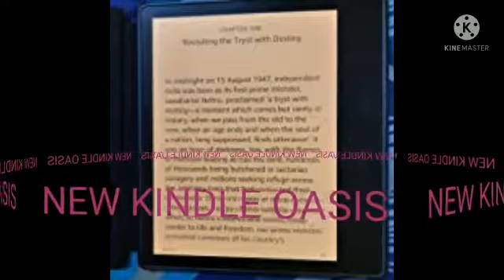ALL NEW KINDLE OASSIS(10TH GEN)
All-New Kindle Oasis (10th Gen) - Now with adjustable warm light, 7" Display, 32 GB, WiFi (Champagne Gold)
Brand: Amazon

Price: ₹ 24,999.00 Fulfilled
Inclusive of all taxes
FREE delivery
Our largest, highest resolution display— 7” and 300 ppi, glare free.
Built-in adjustable warm light.
32 GB storage to hold even more books and comics.
Waterproof.
Prime members read free with unlimited access to hundreds of books, comics and more.
Instant access to new releases. Holds thousands of titles so you can take your library with you.
Keep reading - a single charge lasts weeks, not hours.
Show More
OUR REVIEWS:
4.4 OUT OF 5
498 GLOBAL RATINGS